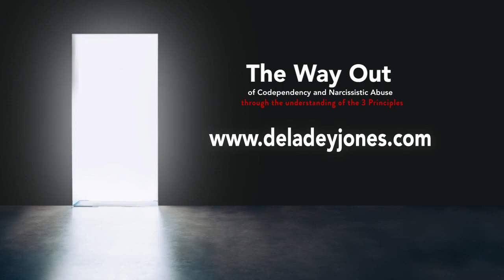Freedom from Codependency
Changeable Podcast with Dr. Amy Johnson